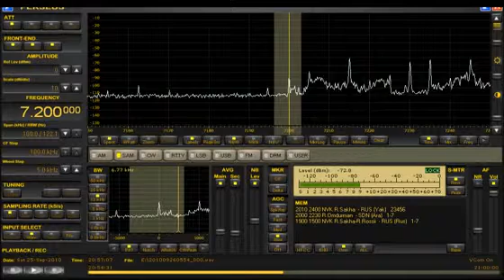7200 R Omdurman 201009260555(JST)_divx.avi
This sound(radio wave) was captured by a new FLAG antenna, which was  composed of hand-made balun, variable resistor, and Wellbrook's pre-amplifier.